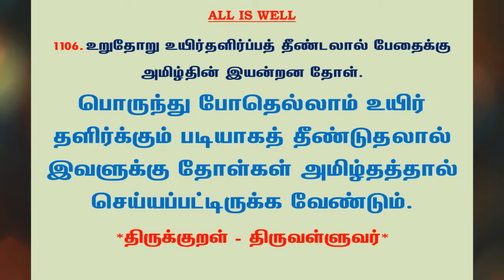#1192 | தினம் ஒரு திருக்குறள் - குறள் 1106 | Kural 1106 - Daily One Thirukkural